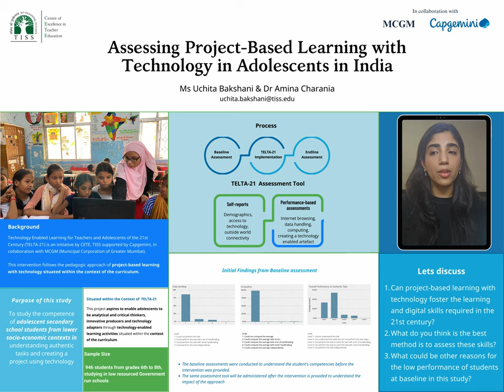Assessing Project-Based Learning with Technology: A teaser presented by Uchita Bakshani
The video describes the approach of the TELTA-21 project and the preliminary findings of the baseline assessments conducted as part of the project.